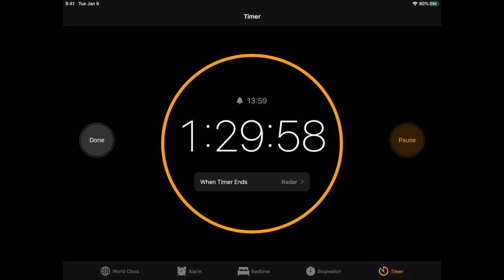Hay Day - Speeded Up River Boats, Sanctuary Puzzles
HAYDAY r3dknight - Hay Day - Speeded Up River Boats, Sanctuary Puzzles is the focus of this video by hay day by r3dknight. For one hour r3dknight will speed up the boats using diamonds. Diamonds can be purchased in game or gotten free but they allow you to progress some activities faster. The boat event had puzzle pieces for the sanctuary and we could get them all. Players would fill your crates and earn coins and xp.

This event although unintentional was a lot of fun and enjoyed by many. Many new players felt excitement when helping others.

. R3DKNIGHTs Information .

P.O.Box 1143,
Chu-Oku,
650-8691, Japan

. Game Links .